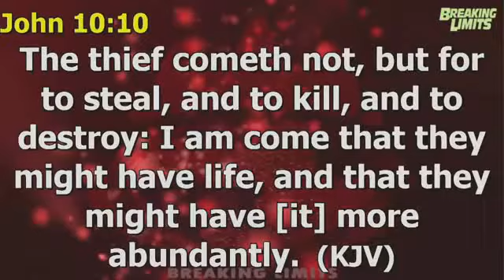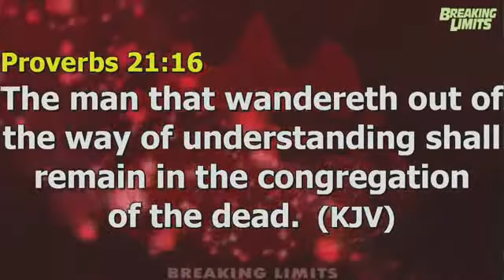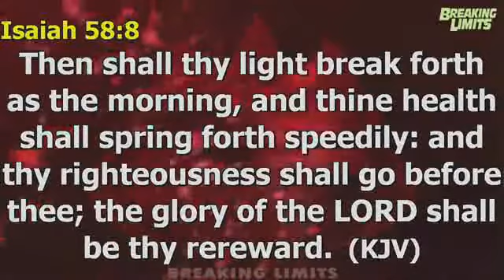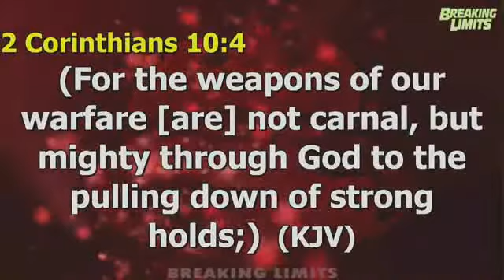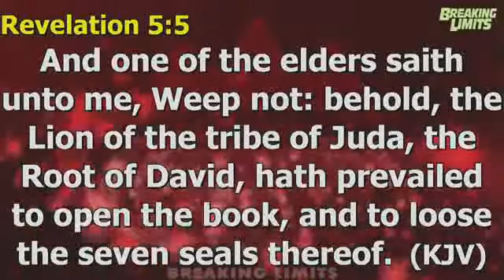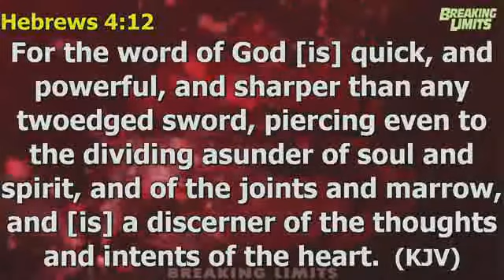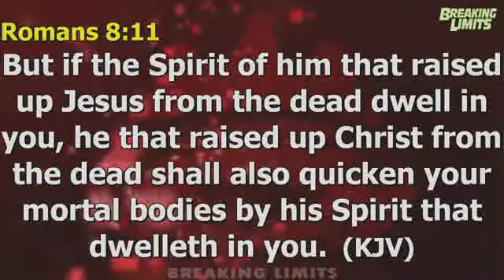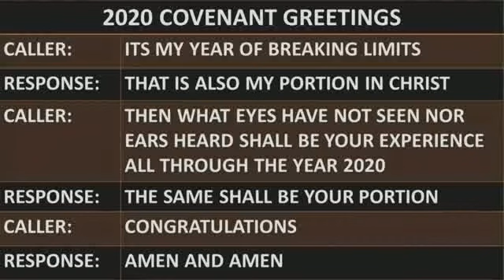UNDERSTANDING OUR HERITAGE OF DOMINION OVER SICKNESS AND DISEASE PT 1B - PST AJIBADE J.